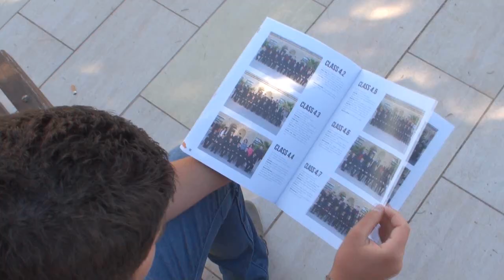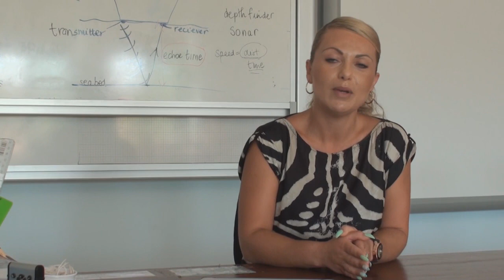SMC Verdala Form 5 Group Ending 2014